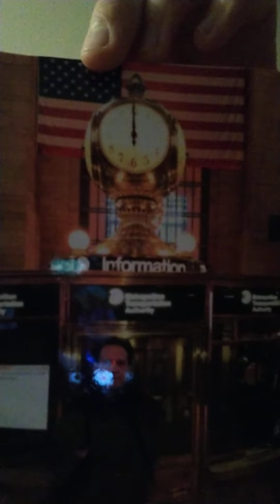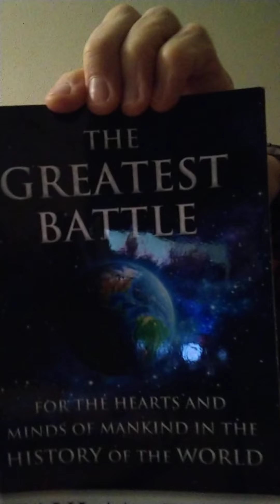David Rockefeller congratulates China's Chairman Mao on successful revolution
from Paul McGuire's The Greatest Battle for the Hearts and Minds of Mankind in the History of the World